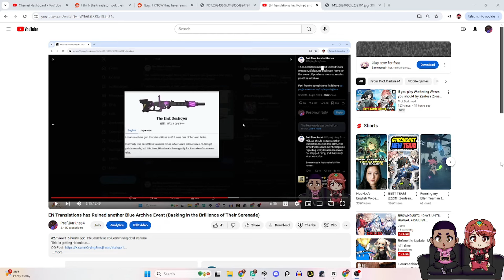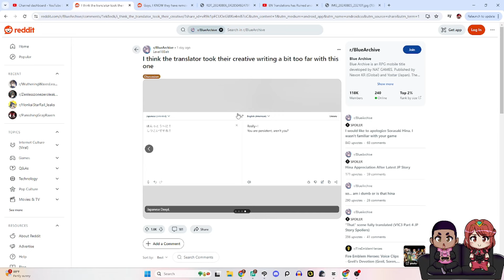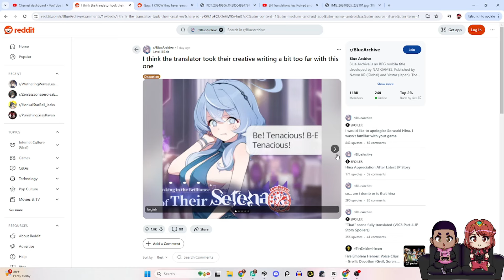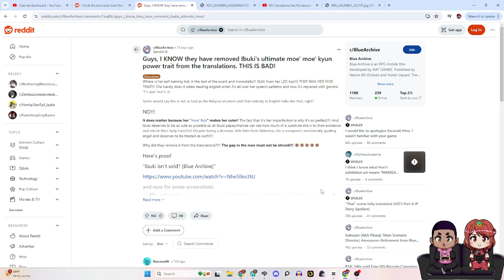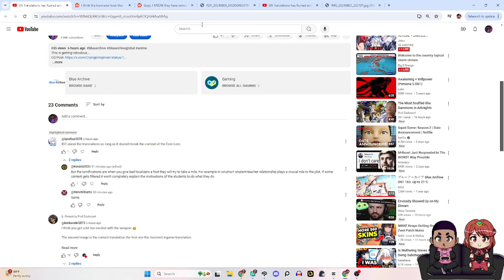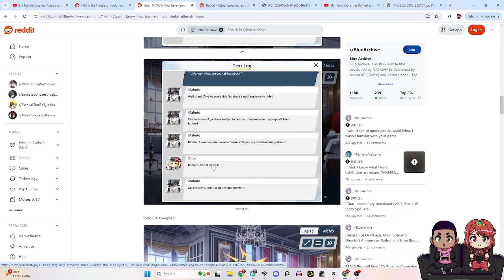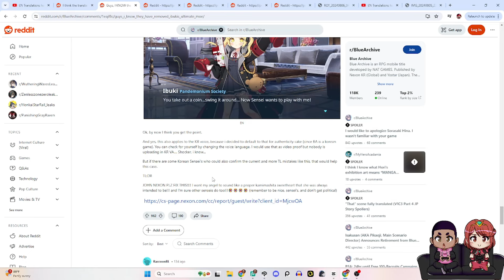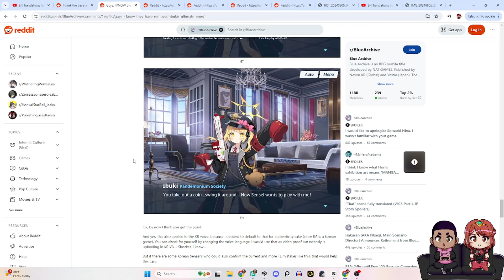The Blue Archive EN Translations get even worst for Ibuki and Dress Ako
OG Posts-

Become a Member and Join the Clinic!